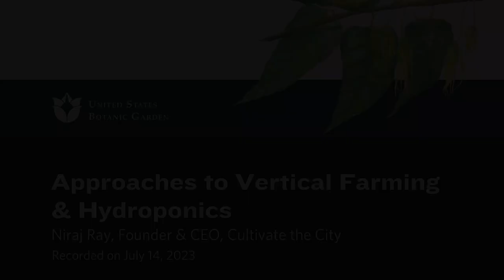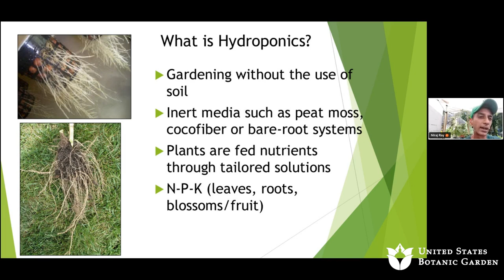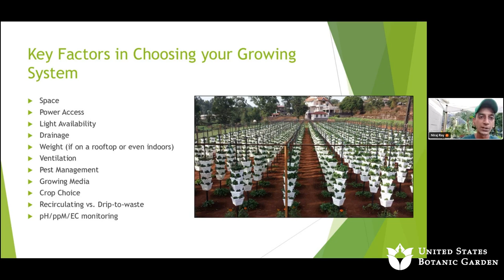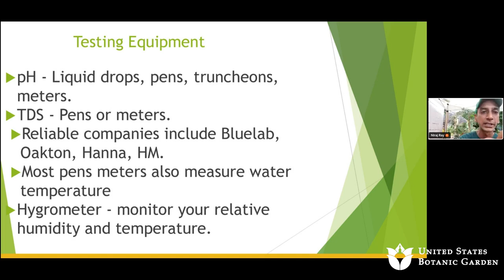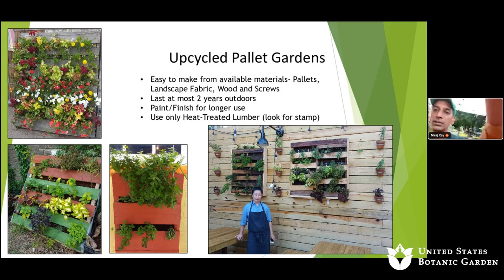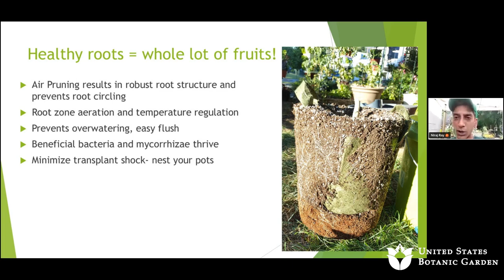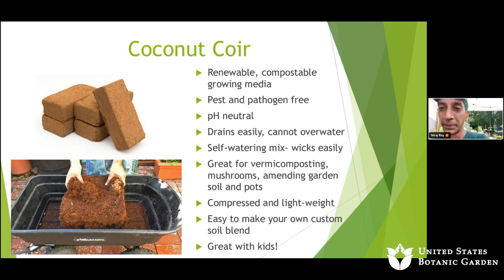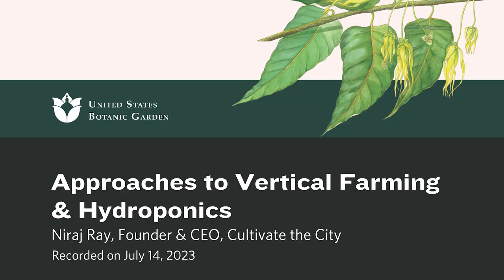Approaches to Vertical Farming and Hydroponics (Online Lecture)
Looking to grow gorgeous greens and herbs year-round? In this online lecture, learn about hydroponic systems, including which ones might be a good fit for your garden. Niraj will cover growing media, nutrient and fertilizer options, growing environment, water quality properties, and testing equipment. He will also present various methods of vertical farming that can be implemented either indoors or outdoors to help maximize the use of your space. Come with questions to help you design your own hydroponics or vertical farming system!

Presenter: Niraj Ray, Founder & CEO, Cultivate the City
This program was recorded on Friday, July 14, 2023.